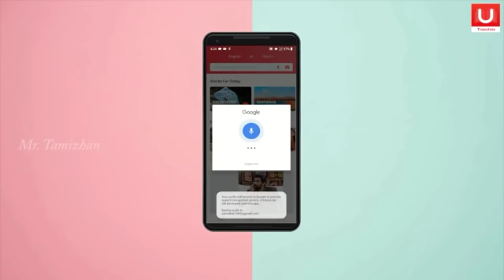சற்றுமுன் பேட்ட ரஜினியின் மரண மாஸ் போஸ்டர் வெளியானது | இதெல்லாம் கவனிச்சீங்களா?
petta Rajini new poster and Petta movie updates and Rajini updates and Rajini news and Petta unseen poster and satru mun